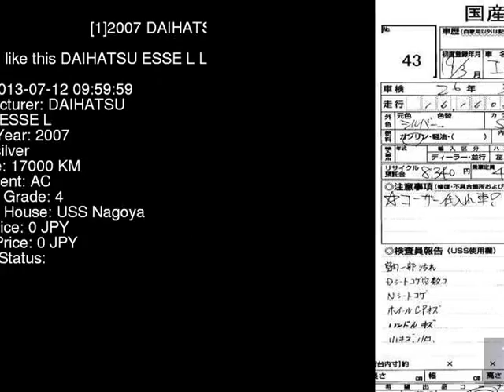2007 DAIHATSU ESSE L L235S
the Authority on JDMs since 2007!  . Details on this car from auction in Japan